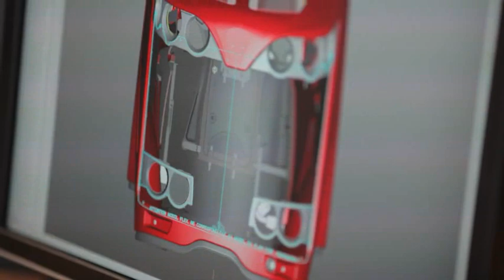Massey Ferguson 8600 Tier 4i Moodsetter MechaTrac.wmv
Massey Ferguson 8600 Tirer4i Trailer MechaTrac